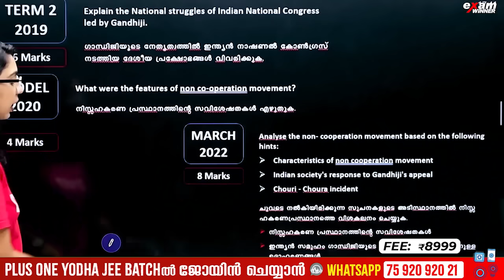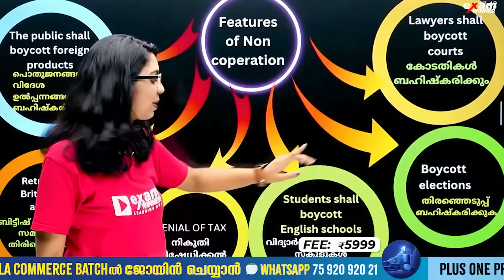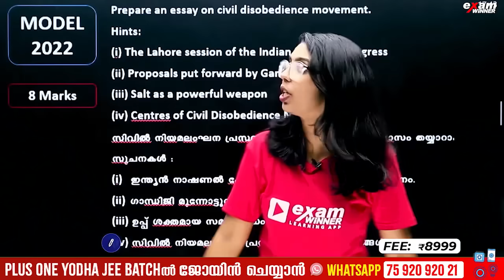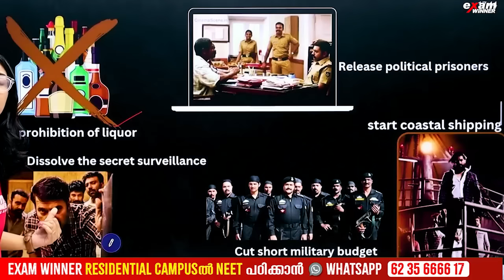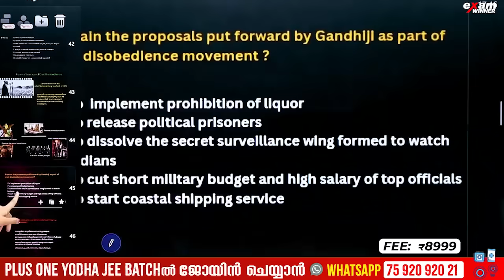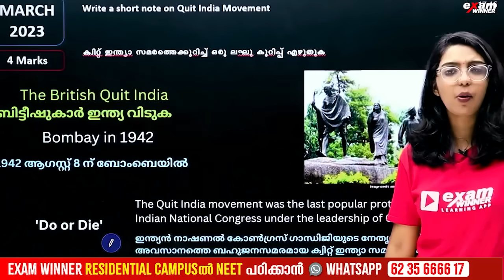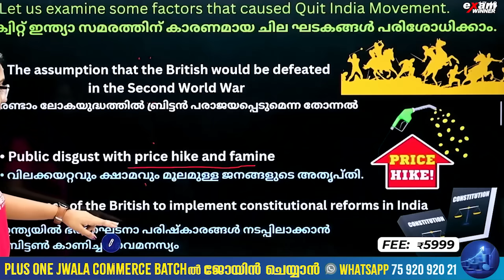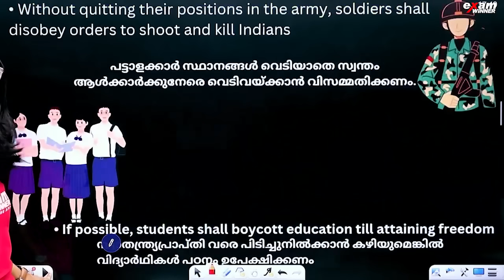SSLC Social Public Exam | Struggle and Freedom| Important 3 Movements Easy ആയി പഠിക്കാം| Exam Winner